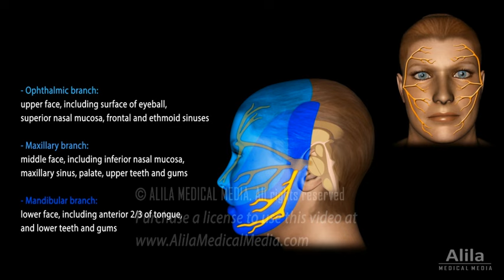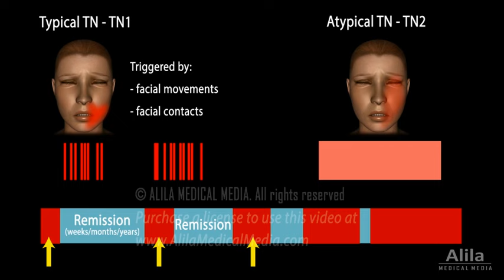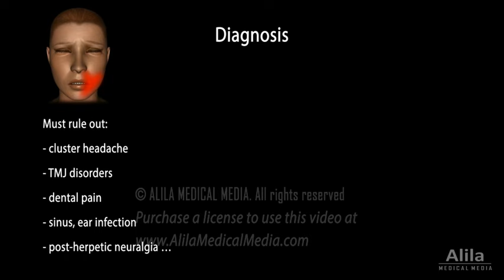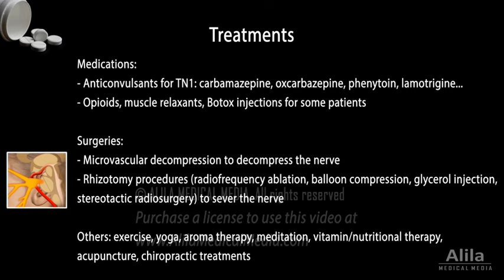Trigeminal Neuralgia (Tic Douloureux), Animation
Types of TN, symptoms, triggers, causes, diagnosis and treatments.

Trigeminal neuralgia, TN, is a chronic pain syndrome caused by compression of the trigeminal nerve. The trigeminal nerve has 3 branches, each conveys sensation from a section of the face, including paranasal sinuses and the nasal and oral cavities. The location of the pain varies depending on the branch that is affected, but more than one branch can be compressed at a time. There are two trigeminal nerves, one on each side of the face. Typically (though not always), only one nerve, and hence one side of the face, is affected.
The most common type of TN, named TN1, is characterized by sporadic episodes of excruciating facial pain that last anywhere from seconds to minutes, and can occur up to a hundred times a day. The pain is often described as intense, stabbing or electric shock-like. The episodes can be triggered by facial movements or contacts with the face, such as when washing, shaving, brushing teeth, applying makeup, eating, drinking, talking, or even upon light touch or exposure to a light breeze.
There is also an atypical form of TN, named TN2, which manifests as a constant, similar, but less intense pain than TN1.  Some patients may experience both TN1 and TN2.
The condition typically evolves in cycles, with periods of frequent episodes followed by periods of partial or complete remission with little or no pain. With time, however, the pain attacks often intensify and pain-free periods become shorter and less frequent.
TN can occur in anyone but most commonly affects women over the age of 50.
Compression of trigeminal nerve is often brought about by a pressing blood vessel, but a tumor or other abnormal structures can also be the cause. Injury to the nerve may also result from facial trauma, stroke, facial surgery complication, or conditions such as multiple sclerosis.
Diagnosis is difficult as many other disorders may produce similar pain patterns and must be ruled out. MRI scans can reveal tumors or multiple sclerosis lesions. A high-resolution, three-dimensional MRI or newer scanning techniques can detect nerve compression by a blood vessel.
People with TN type 1 typically respond well to anticonvulsant medicines. Pain relievers are not usually effective, although a small number of patients with TN2 do respond to opioids. Muscle relaxants and Botox injections may be helpful to some. Most medications, however, lose their effectiveness over time.
A number of surgical procedures are available to decompress the nerve, or to sever the nerve to block pain. Microvascular decompression surgery is most effective but also most invasive and carries more serious risks. Rhizotomy procedures are less invasive but because they deactivate the nerve to stop pain, the nerve’s normal function of conveying sensation is also lost, resulting in facial numbness. The effect of rhizotomy is also shorter-lasting, leading to sooner recurrence of pain.
Finally, some patients may benefit from exercise, yoga, aroma therapy, meditation, vitamin or nutritional therapy, and acupuncture or chiropractic treatments.